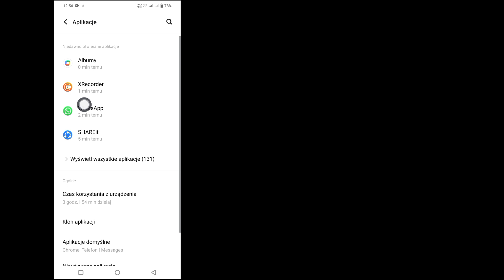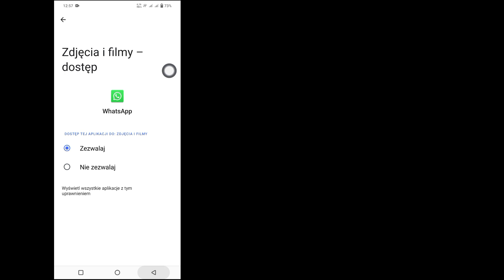Jak naprawić błąd Nie mogliśmy wysłać SMS-a na Twój numer | Sprawdź swój numer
W tym samouczku pokażę, jak naprawić błąd, że nie mogliśmy wysłać SMS-a na Twój numer. Sprawdź swój numer. Jest to bardzo prosta procedura i naprawa, że ​​nie mogliśmy wysłać SMS-a na Twój numer poniżej bez pomijania.  Obejrzyj cały film i rozwiąż problem.

   Napraw Nie mogliśmy wysłać SMS-a na Twój numer

   Czy jesteś użytkownikiem urządzeń mobilnych z systemami iOS, Android i iPhone?  Następnie wykonaj poniższe czynności

ZASTRZEŻENIE:

 Ten kanał NIE promuje ani nie zachęca do jakichkolwiek nielegalnych działań, cała zawartość udostępniana przez ten kanał jest przeznaczona wyłącznie do CELÓW EDUKACYJNYCH.  Zastrzeżenie dotyczące praw autorskich Zgodnie z sekcją 107 ustawy o prawie autorskim z 1976 r. dopuszcza się „dozwolony użytek” do celów takich jak krytyka, komentowanie, reportaże prasowe, nauczanie, stypendium i badania.  Dozwolony użytek to użycie dozwolone przez ustawę o prawie autorskim, które w innym przypadku mogłoby stanowić naruszenie.  Do użytku non-profit, edukacyjnego lub osobistego przechyla się szala na korzyść dozwolonego użytku.